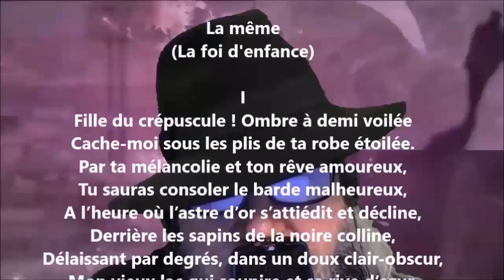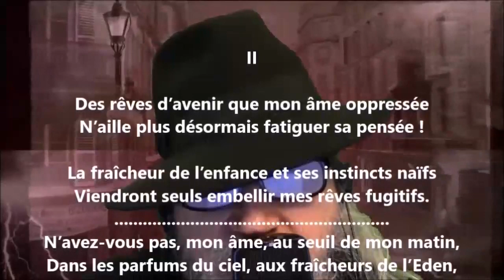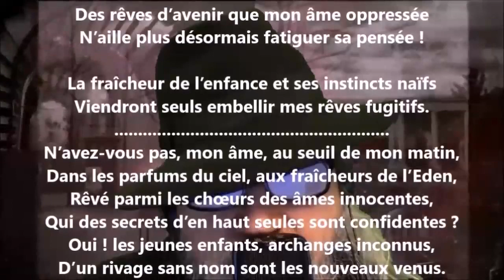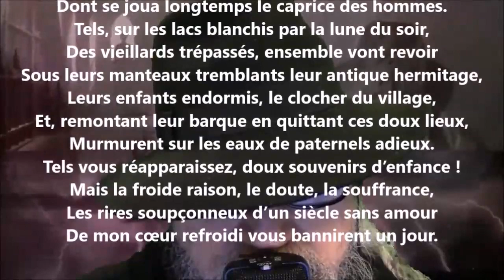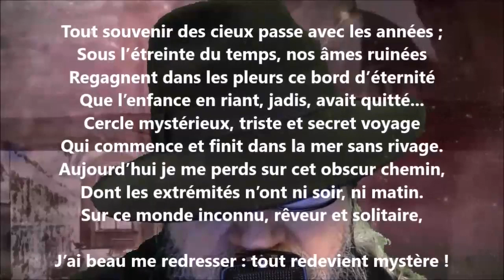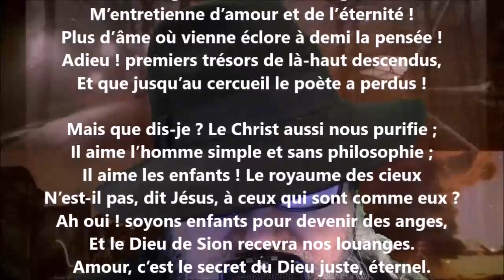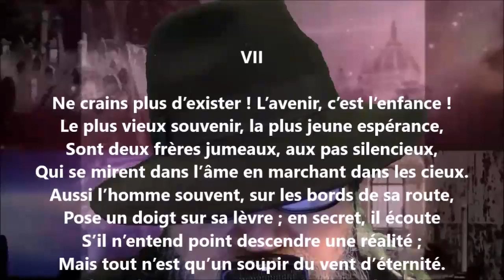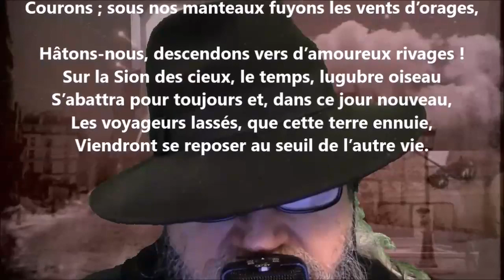La même (La foi d'enfance) - Frédéric Monneron lu par Yvon Jean